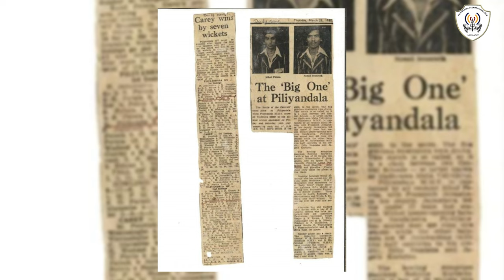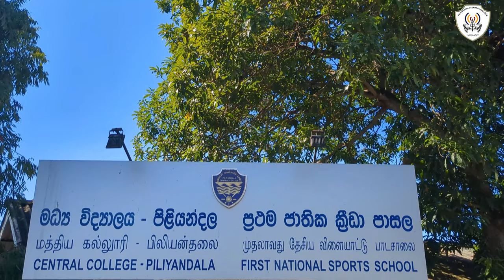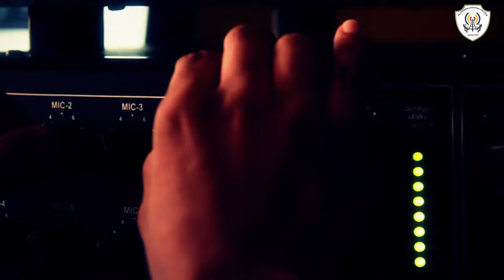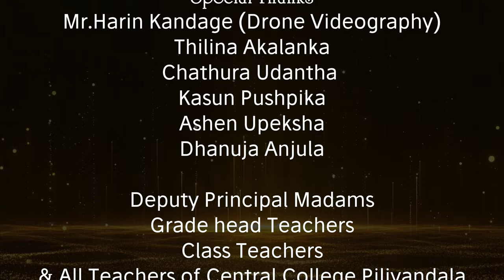An introduction to Central College Piliyandala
In this video we explore the vibrant life at the heart of Salpiti Korala..!🎓 Join us on a virtual tour showcasing our latest facilities, engaging classrooms, the glorious history, and the dynamic student community that makes our college truly special. From innovative academic programs to exciting extracurricular activities, discover why Central College Piliyandala is the perfect place for growth and learning. Get a glimpse into Mother Central and witness the unique experiences that shape the journey of our students.

Background Voice - Sandith Niman

Script -

Aloka Dharmasiri

Editor-
Chalaka Parindya

Director-
Minura Deelaka Marasinghe